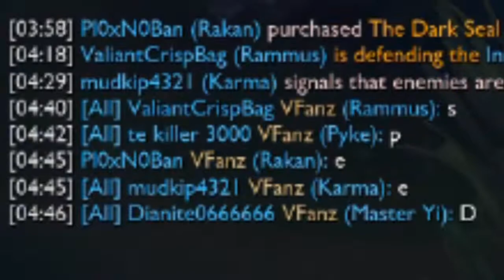5 Predators - Mediocre Montage #6- League of Legends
Mediocre montage 6